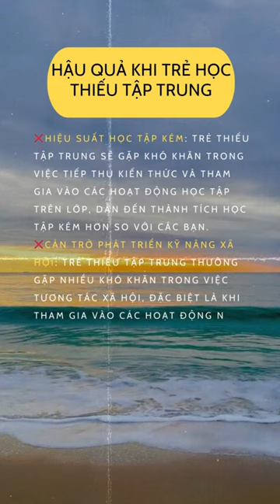Hậu quả trẻ thiếu tập trung